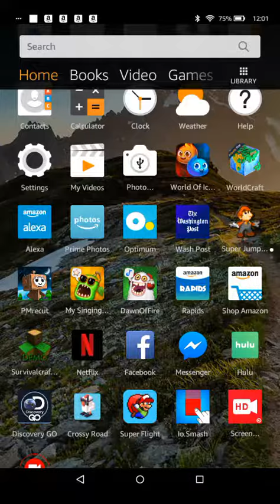Mario world 2 gameplay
I'm humanly on a kindal